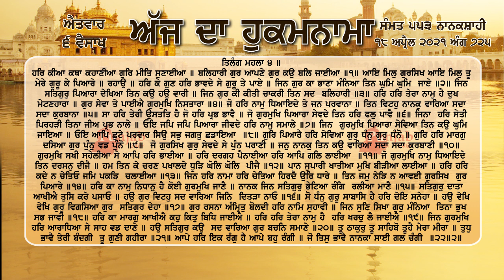ਹੁਕਮਨਾਮਾ ਸ਼੍ਰੀ ਦਰਬਾਰ ਸਾਹਿਬ ਅੰਮ੍ਰਿਤਸਰ 18 ਅਪ੍ਰੈਲ 2021, 18 april 2021 Hukamnama Sri Darbar Sahib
ਹਰਿ ਕੀਆ ਕਥਾ ਕਹਾਣੀਆ ਗੁਰਿ ਮੀਤਿ ਸੁਣਾਈਆ ॥